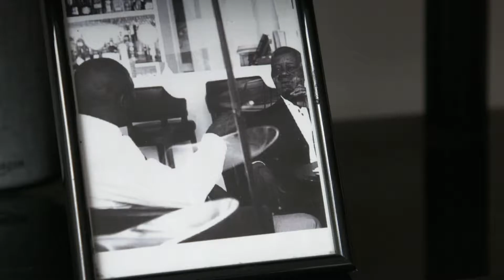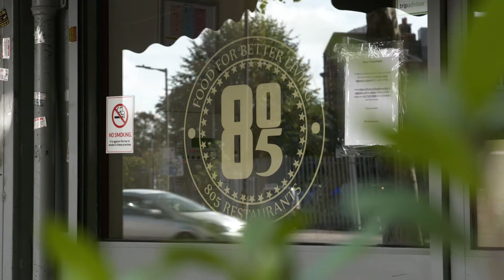Tunde Ajayi on BT Sport "a day in the life" for Black History Month - The Fight Is Right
Bt Sport Boxing catch up with our host Tunde Ajayi, to join him on a typical day in the life. In celebration of Black History Month Tunde talks through his life growing up, his background and where he is today as a professional boxing coach and manager to Light Heavyweight Anthony Yarde and others in the Stamina For Sale roster.